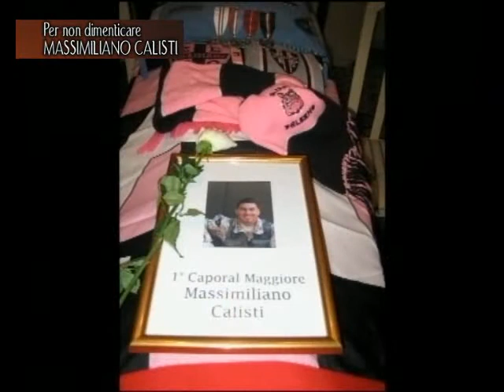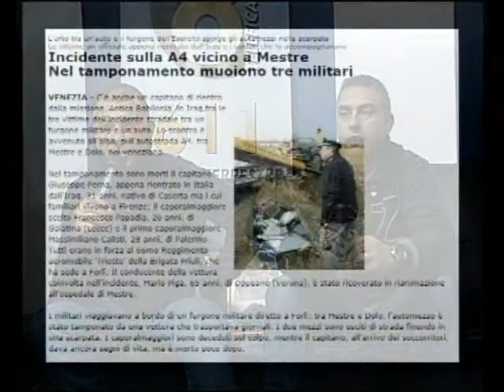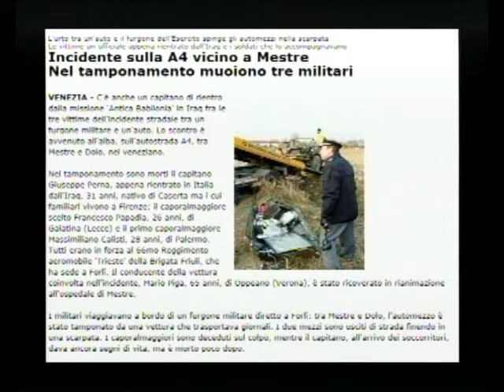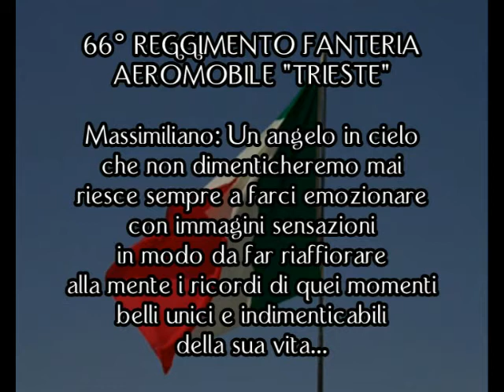SPECIALE - "PER NON DIMENTICARE MASSIMILIANO CALISTI"